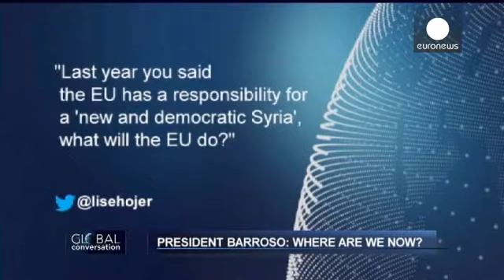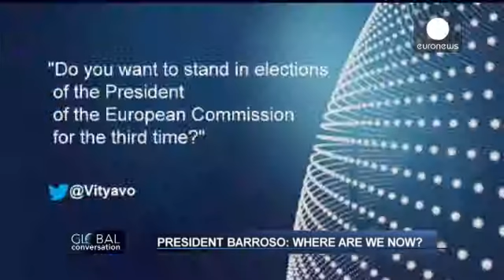Баррозу зізнався Euronews, що йому є чим пишатися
Очільник Єврокомісії Жозе Мануел Баррозу відповів на...

Євроньюз - найпопулярніший новинний канал у Європі.

Очільник Єврокомісії Жозе Мануел Баррозу відповів на гострі запитання в ексклюзивному випуску програми "Глобальна розмова". Він поділився своїми думками щодо сценаріїв розв'язання кризи у Сирії, подолання безробіття в Європі на тлі політики економії та прокоментував настрої євроскептицизму, що стають дедалі поширенішими.

Чим пишається один з керівників об'єднаної Європи? Які досягнення за два терміни на своїй посаді він називає основними та чи збирається очолити Єврокомісію втретє?

Global Conversation and interactive hangout with President Barroso (English)